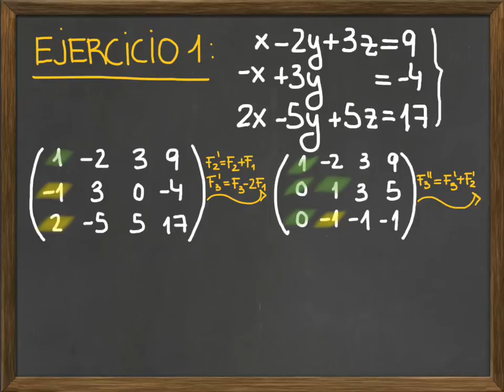M3-5 Eliminacion Gauss (ejercicio 1)